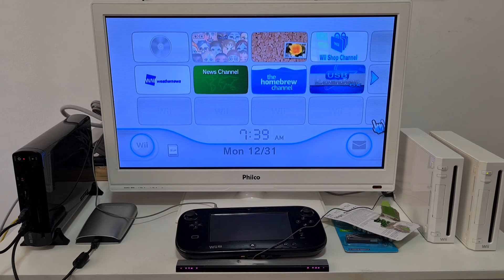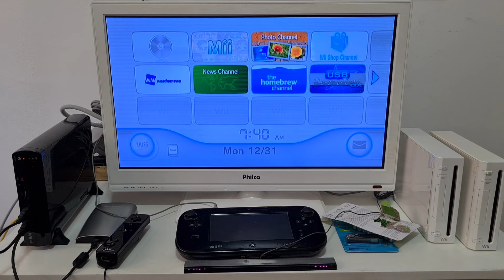MIRA (CURSOR) DO WII ESTÁ INSTÁVEL? MÃOZINHA FICA TREMENDO? DICA RÁPIDA PARA RESOLVER!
Hoje trago uma dica rápida para resolver este problema!
Apenas dizendo que o cursor só vai ficar estável ao utilizar produtos de boa qualidade (por isso sempre recomendo os originais).
Produtos genéricos, paralelos (principalmente os chineses baratos), possuem uma construção de baixa qualidade, o que pode fazer a mira ser afetada exclusivamente por conta disso - seja controle ou sensor.